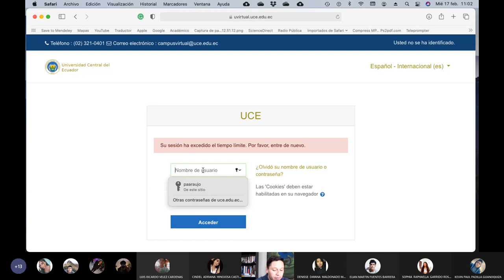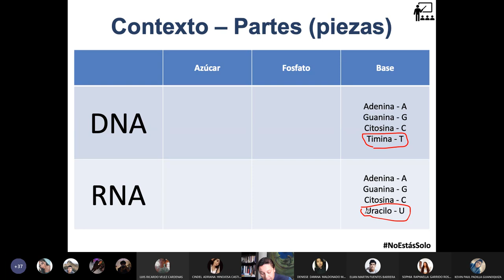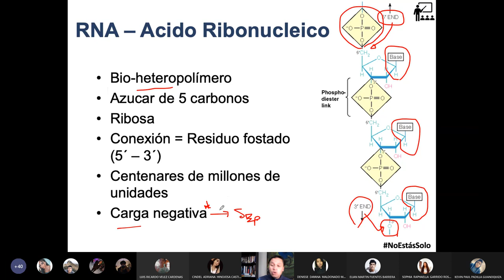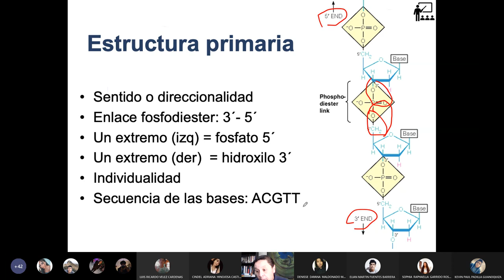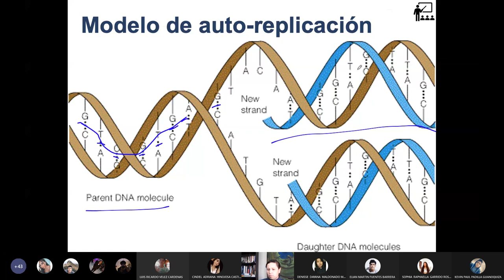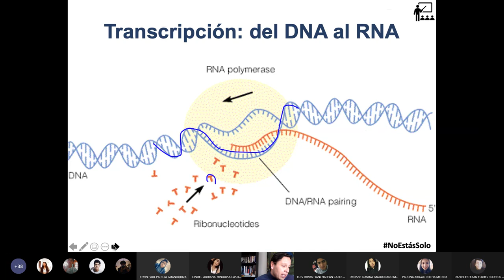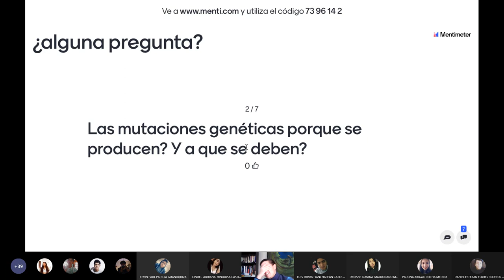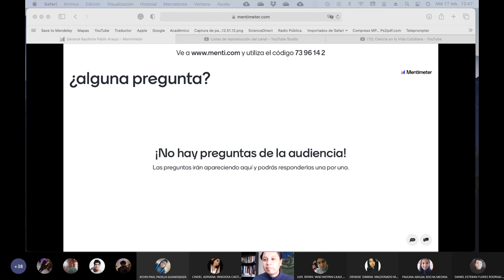17.02.2020 - Química Orgánica 2 - ¿qué es el ADN y el ARN? Introducción a los Biopolímeros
Con esta clase empezamos el tema de los biopolímeros, y comenzamos con las moléculas tan fascinantes como son el ADN y el ARN, se habla incluso de las vacunas del Covid19.